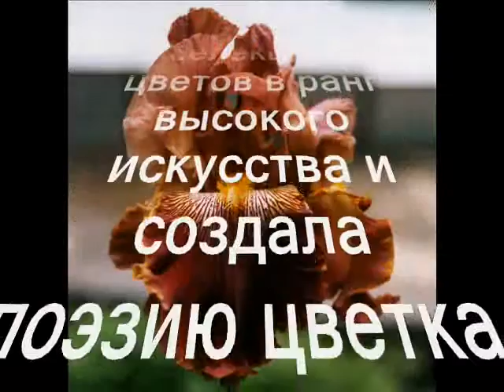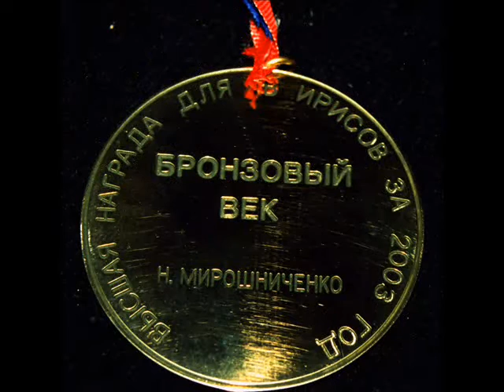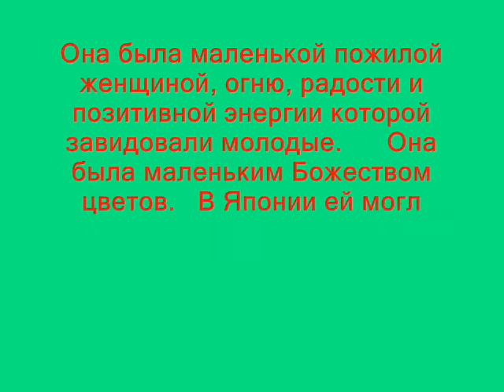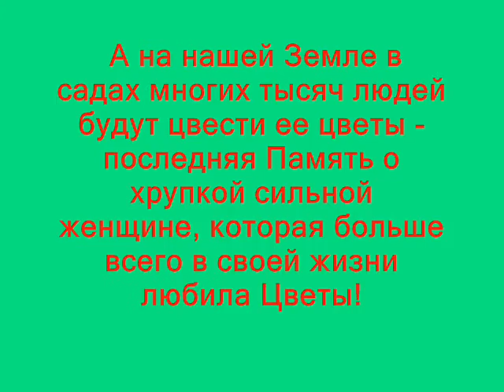ВОЛШЕБНЫЙ САД НИНЫ МИРОШНИЧЕНКО